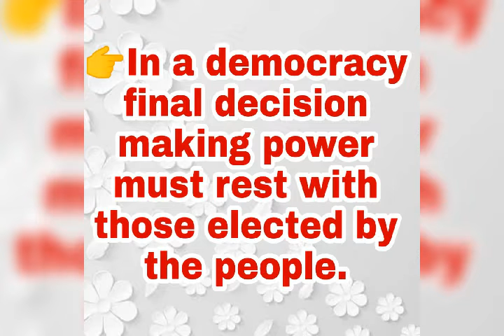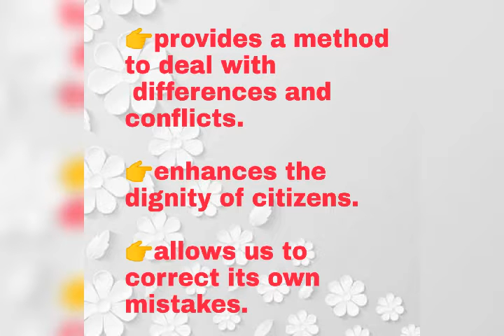WHAT IS DEMOCRACY ( WHY IMPORTANT)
Democracy is a form of government in which the people exercise the authority of government. Who people are and how authority is shared among them are core issues for democratic development and constitution.

Note: If want to stop any slide. Follow these steps

1. Tap on the middle of screen to pause the video. Slide will stop.
2. Now, Tap anywhere on the screen (except middle) to remove play button mark from the screen.
3. See the whole content written on slide